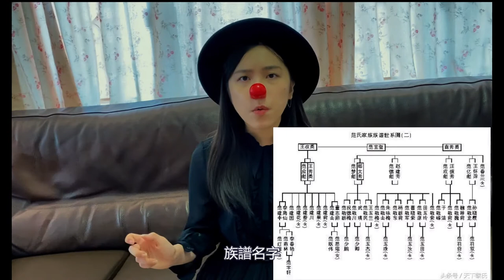【你也是千層蛋糕嗎】一大堆例子來看你「我執」強不強，一定有同感| 為什麼我持續是「我」?「我執」強會有什麼後果?| 佛學無我非無「我」Part 2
我係

更多分享/創作/日常感悟on IG: rottenamimi
附有英文字幕，時間線如下:

第一部分
【高達同我一樣?】「無我」悲觀又不合理，我明明就在這裏阿!| 佛教無我非無「我」Part 1|蛀蟲米
•「無我」意思及哲學家對自性之自法
• 五取蘊形成「我」- 略講五蘊
• 五蘊與自性關係&「我」的形成

第二部分
00:00引子
00:20「我」的持續
03:12「我」所形成的痛苦
04:15 我執強的人之例子
05:47對不同角度否定「我」之回應及反駁
07:22結論

註一: Cake跟粵語的Kick(卡)聽起來很像